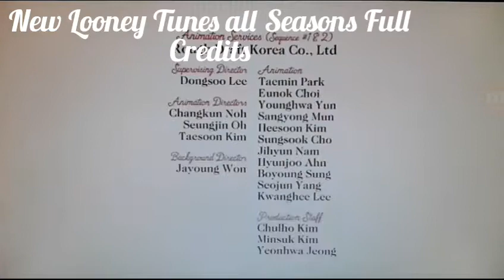New Looney Tunes All Seasons Ending Credits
This ending credits from new looney tunes it is detail wherether that is ending credits from new looney tunes. I hate this speaking microphone.
This ending credits all seasons from new looney tunes on boomerang cartoons.